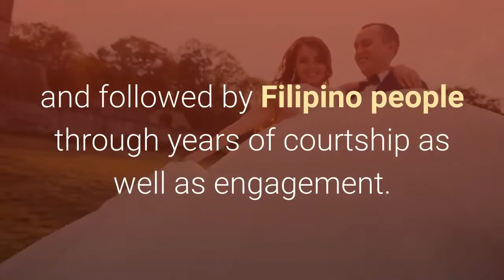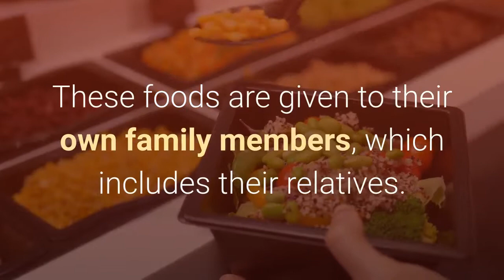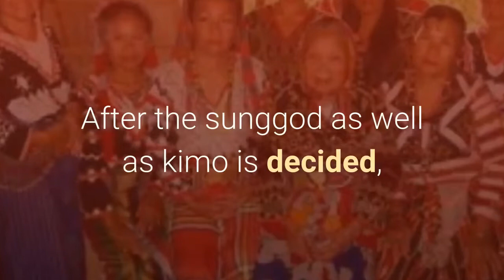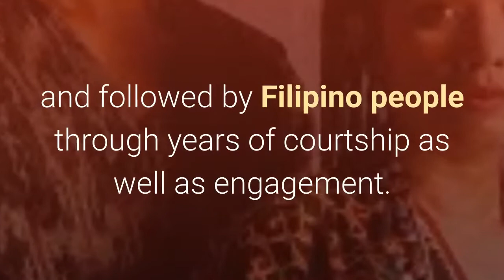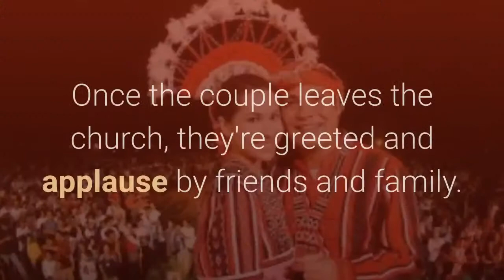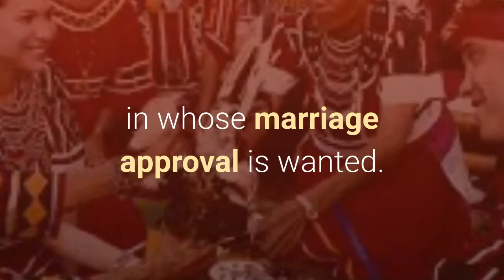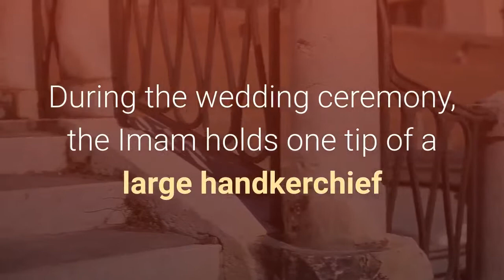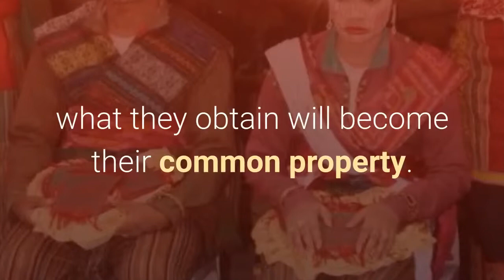TOP 10 TRIBAL WEDDINGS IN THE PHILIPPINES REVEALED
SCHEDULE